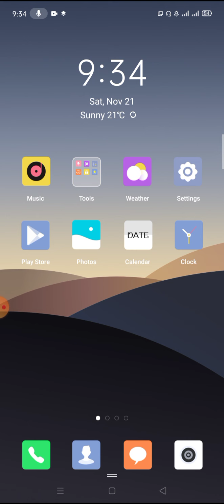WhatsApp Pe Khud Ko Unblock Kaise Kare? Unblock Yourself on WhatsApp New Trick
Assalamu Alaikum doston is video mein aapko asi Trick bataunga ki Agar aapke Kisi friend ne aapko WhatsApp par block kar diya hai to aap usko Khud Se unblock kaise kar sakte hain detail ko detail Ke Liye video ko end Tak lazmi Dekhen